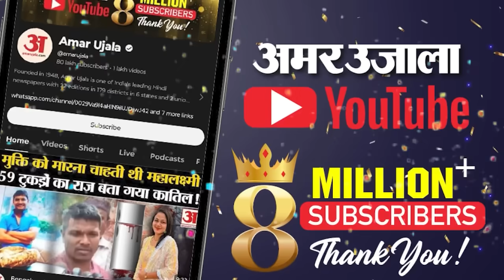UP By Election 2024: यूपी उपचुनाव में कांग्रेस को ये 2 सीट देगी सपा! Congress । Akhilesh Yadav